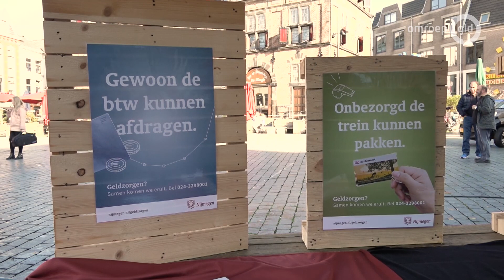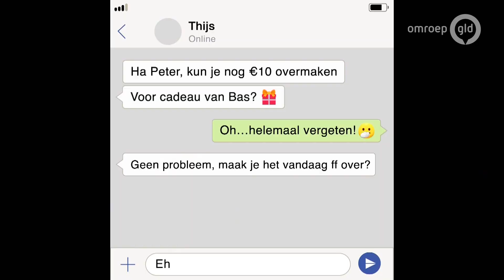Minima in Nijmegen zoeken te weinig hulp; gemeente start campagne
NIJMEGEN - De gemeente Nijmegen is een campagne gestart om mensen met geldzorgen te stimuleren om hulp te zoeken. En dat is hard nodig, meent de gemeente. Ongeveer 16 procent van de Nijmeegse huishoudens moet namelijk rondkomen van een laag inkomen. Een groot deel van deze huishoudens kampt met grote betalingsachterstanden.